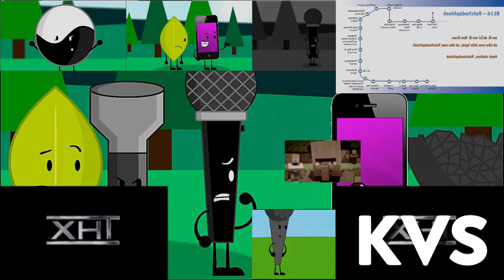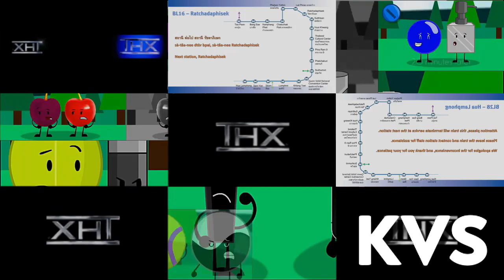Microphone | Object Oppose | Sparta Club Choas Mix XKE (V4)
credit to whoever content used in this video.

who's gonna go next? maybe i would go after myself.

credit to WOTAZLVE3903 for remix used in mashup

Credit to Darryl9720 for original remix.

No green screen requests for now.